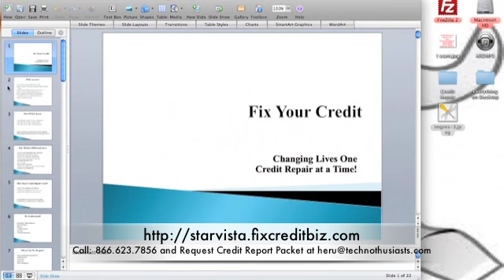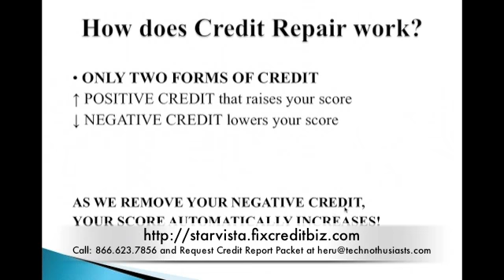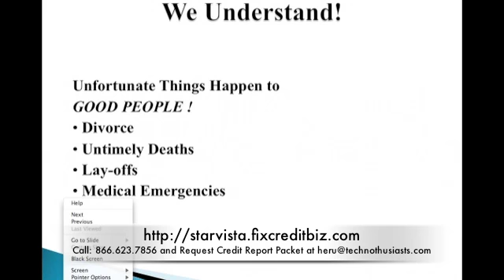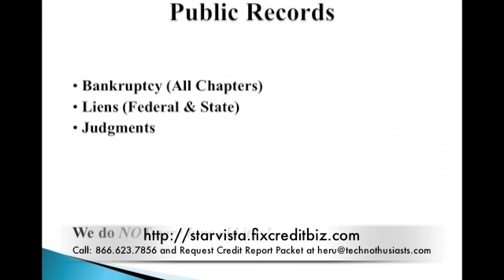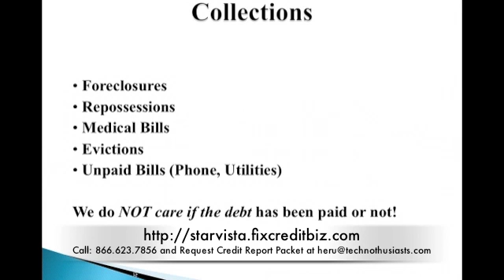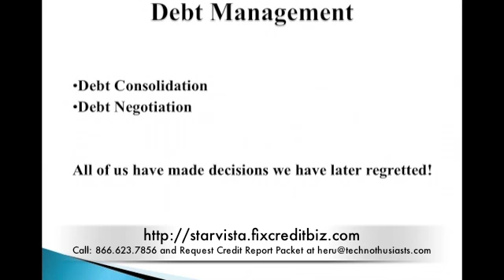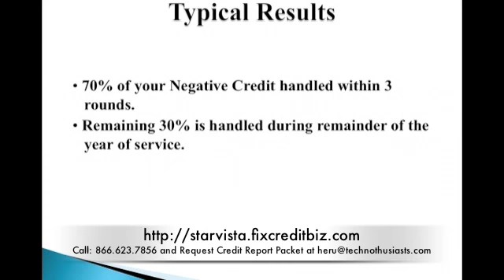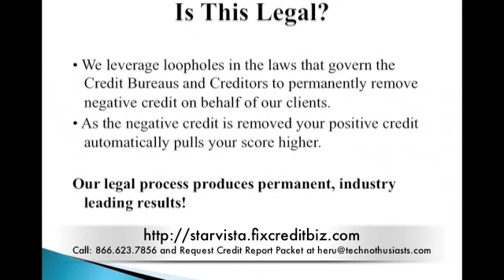Credit Repair Presentation Part 2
Tell him Anthony referred you